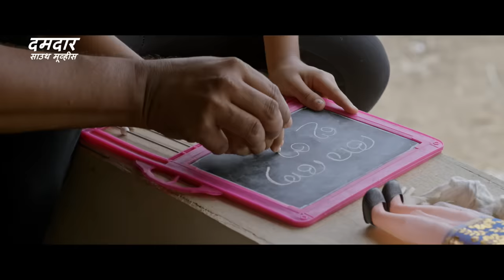सुपरहिट ब्लॉकबस्टर हिंदी डब्ड रोमांटिक एक्शन मूवी गौरी द फाइटर" | साउथ मूवी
Presenting South (Sauth) Indian Movies Dubbed In Hindi Full Action Romantic Movie (साउथ मूवी, सुपरहिट हिंदी डब्ड फिल्म, हिंदी मूवी) "गौरी द फाइटर GAURI THE FIGHTER" starring Asha Sharath, Lal, Nedumudi Venu & Renji Panicker. Exclusively on @DumdaarSouthMovies

Credits:
Directed by M.A. Nishad
Produced by Cheriyan Kalpakavadi
Written by V. Nagendra Prasad
Starring Asha Sharath, Lal, Nedumudi Venu & Renji Panicker
Cinematography by Nikhil S. Praveen
Editing by Sreekumar Nair

Synopsis
Gauri accidentally kills a wealthy businessman to stop him from molesting a little girl. When his minions chase after her and her husband, they must hide until the proof to exonerate them is found.